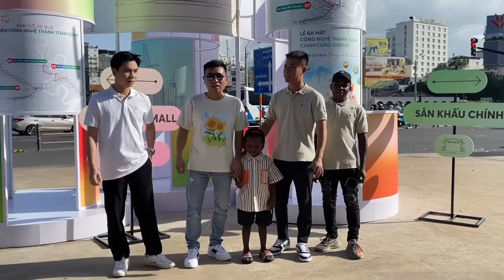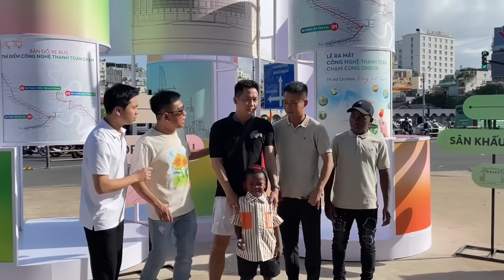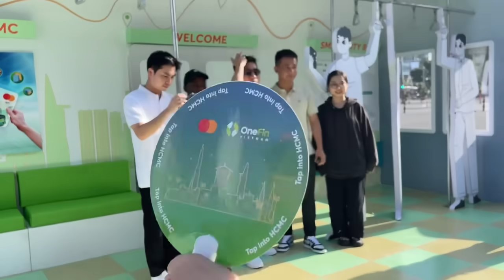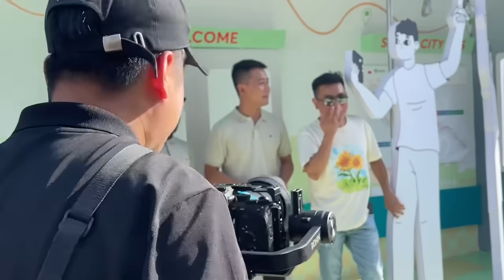Lôi Con dậy sớm dự sự kiện cùng Quang Linh, ngáp ngủ vẫn bắn ảnh cực xịn xò, chuyên nghiệp như mẫu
Quang Linh - Lôi Con - Tiến Nguyễn và team Châu Phi dự sự kiện OneFin